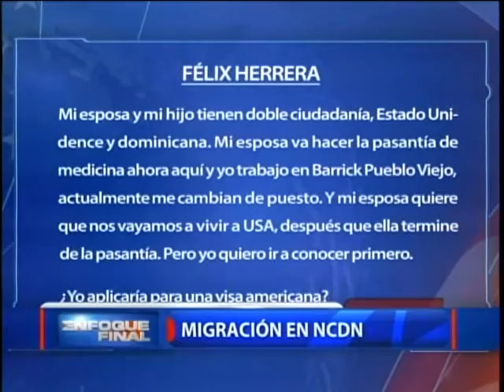Migración NCDN con Yadira Morel